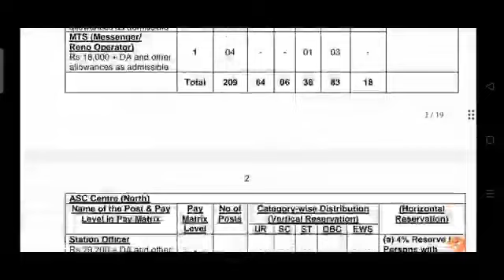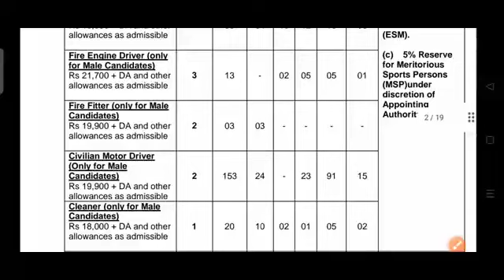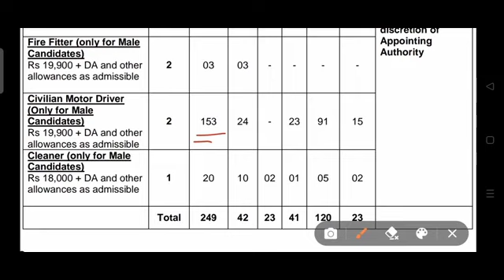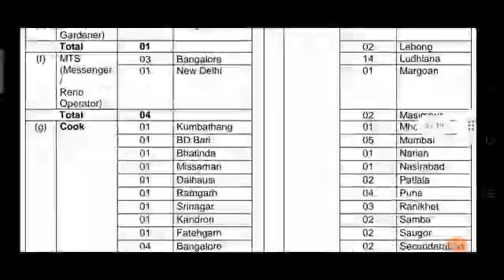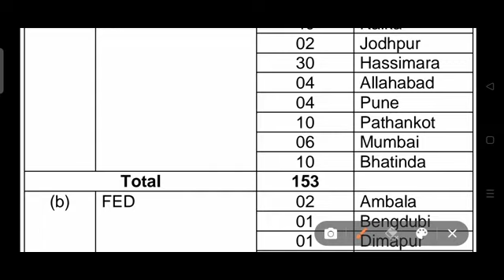Driver पोस्ट का Result Out | Asc Centre South Bengalore Result & Joining Letter Notification Out